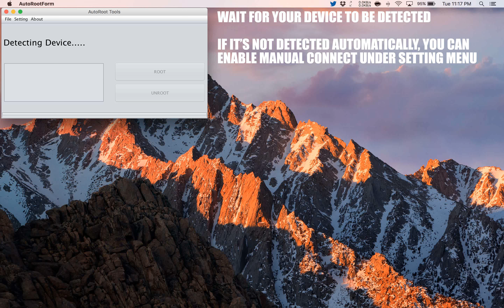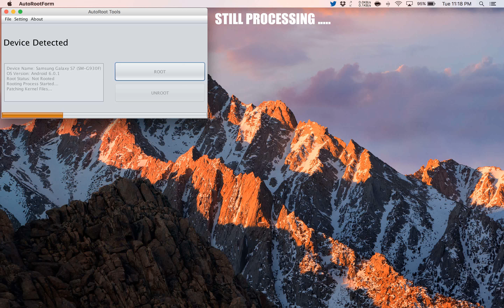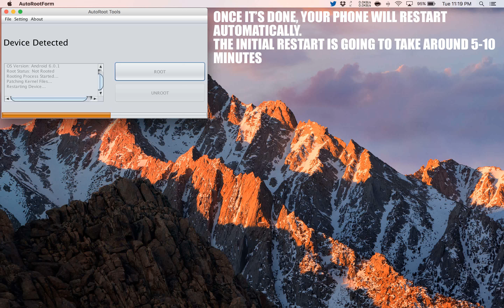How to Root Sony Xperia M5 Dual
A simple and safe tutorial on How to Root Sony Xperia M5 Dual.